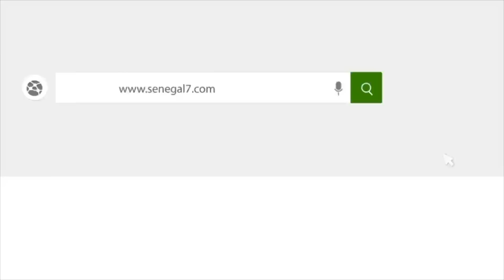Revue de presse (Wolof) de la Rfm du Mardi 02 Mai 2023 avec Mamadou Mouhamed Ndiaye